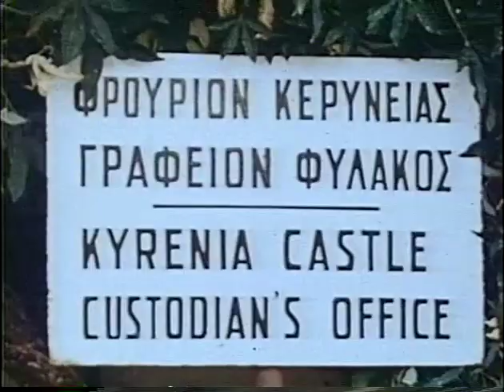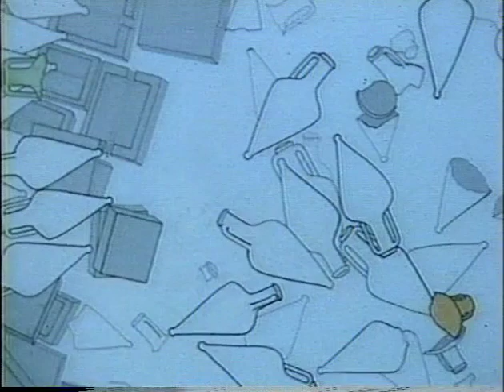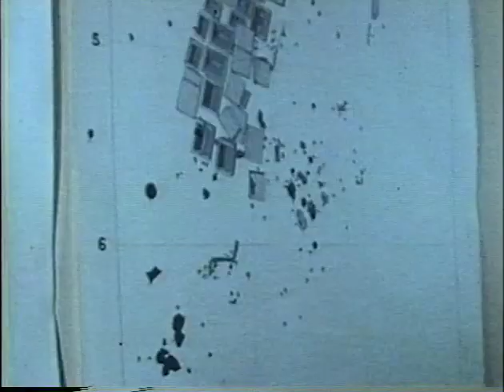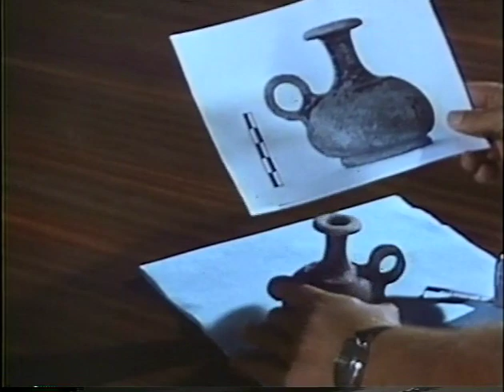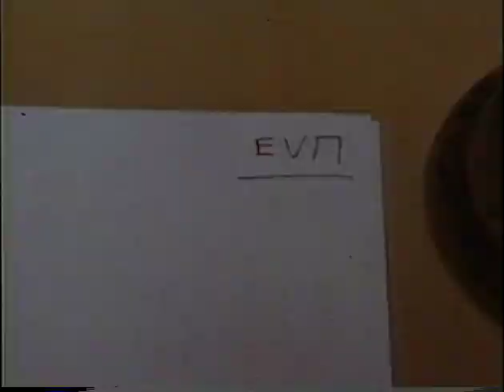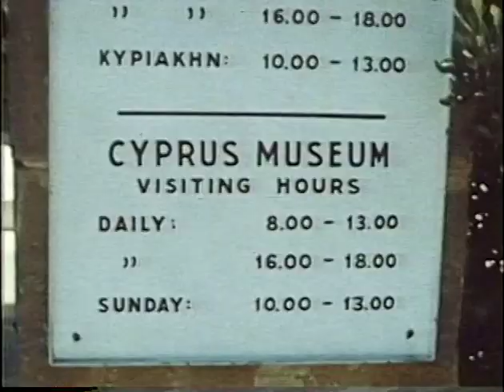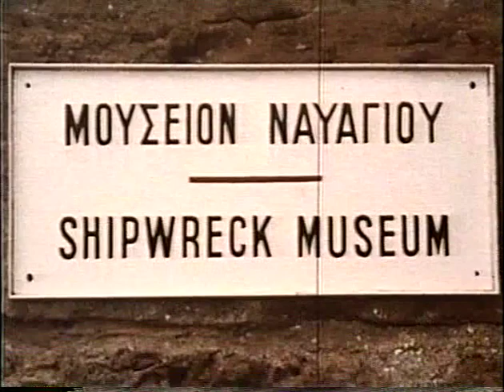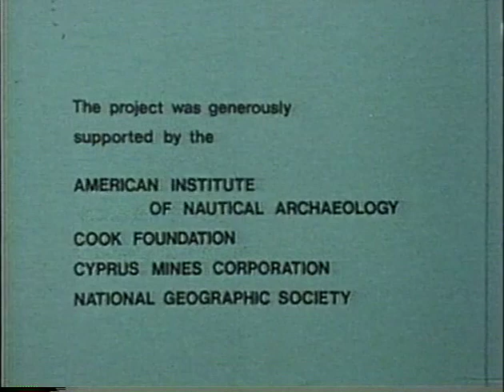With Captain Sailors Three - The Ancient Kyrenia Ship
The Kyrenia shipwreck was first discovered in 1965 by town councilman Andreas Cariolou.  Cariolou, while diving for sponges, came upon a mound of 80 amphoras less than a mile from Kyrenia on the north coast of Cyprus.  In 1967, Cariolou contacted Michael and Susan Katzev and guided them to the wreck which sat 90 feet below the surface.

The University Museum’s excavation of the wreck spanned two summers from 1968 to 1969 and recovered cargo, dining wares, tools, ship’s rigging, and even four bone eyelets from a sailor’s sandals.  The vessel itself was a Greek merchant ship and had a cargo of as many as 500 amphoras which belonged to ten different shape types.  Most of the amphoras were Rhodian in origin and date to the final third of the 4th century B.C.

The site extended about nineteen meters in length and ten meters wide. 27 stones for hopper-type grain mills had been stacked in three rows along the axis of the ship to serve as ballast. Early in the season small fragments of thin lead sheets with bronze tacks were also found, and later, larger sheets were uncovered, indicating that the Greek ship had been covered in a sheathing of lead to protect its hull against marine life.  A large portion of the hull was preserved.  The remaining hull was raised, conserved and reconstructed.  The reconstructed hull was 14 m in length and 4.2 m in beam. Conservation of the raised artifacts took place between 1969 and 1974.